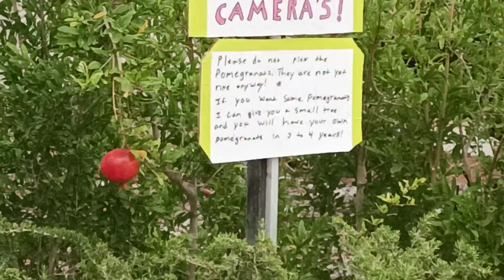How do you keep your Pomegranates from being stolen? There not even ripe yet!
My pomegranates were stolen, and I caught it on camera. That was when I had the idea to post them on a YouTube channel.